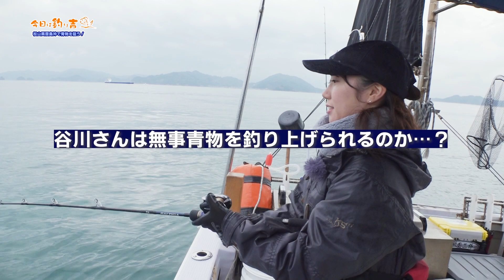今日は釣り吉ダイジェスト２０２４年２月号・愛媛新聞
四国中央テレビが近隣のケーブルテレビ（ＣＡＴＶ）局と制作する釣り番組「今日は釣り吉」。新年早々の遠征は、井上公子リポーターと愛媛ＣＡＴＶの谷川梓紗リポーターが松山市沖で青物釣りに挑みます。初顔合わせのメンバーでどんな釣行になるのかワクワクです。
　映像提供：四国中央テレビ。許可なく転載、複製などに利用することはできません。